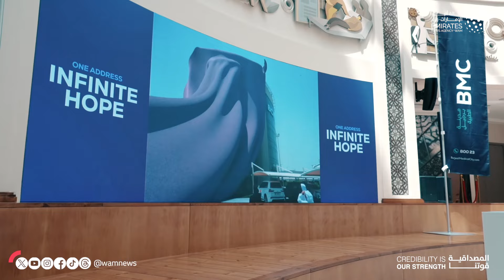نهيان بن مبارك يفتتح معهد برجيل للأورام بمدينة برجيل الطبية في أبوظبي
افتتح معالي الشيخ نهيان بن مبارك آل نهيان وزير التسامح والتعايش اليوم معهد برجيل للأورام بمدينة محمد بن زايد في أبوظبي.

ويُعتبر معهد برجيل للأورام BCI هو المركز الرئيسي ضمن شبكة برجيل لرعاية مرضى الأورام والسرطان التي تضم مرافق متخصصة لعلاج الأورام في أبوظبي والعين والظفرة والشارقة ودبي حيث تقدم الشبكة خدماتها سنوياً لأكثر من 5000 مريض أورام وتجري أكثر من 10000 فحص وأكثر من 10000 جلسة علاج إشعاعي وتضم أكثر من 50 متخصصاً عالمياً في مجالات طب الأورام.